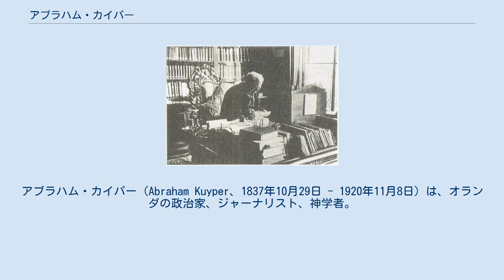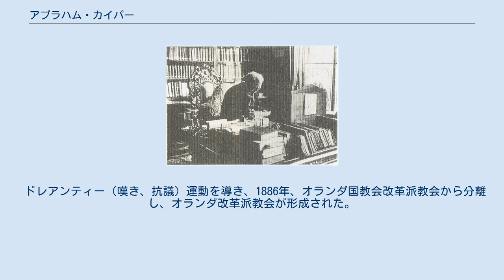アブラハム・カイパー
アブラハム・カイパー（Abraham Kuyper、1837年10月29日 - 1920年11月8日）は、オランダの政治家、ジャーナリスト、神学者。
彼は反革命党を設立し、1901年から1905年までオランダの首相を務めた。
ヘルマン・バーフィンクと共にオランダ改革派教会（Gereformeerde Kerken in Nederland）の創立にかかわった一人である。
コイペルと表記することもある。
 牧師の父と元教員の母の長男として生まれる。
カイパーは1848年10月10日11時15分、10歳の時に回心を経験した。
 1855年、ライデン大学神学部に入学。
ジャン・カルヴァンの神学とヨハネス・ア・ラスコーの比較教会論の学位論文を書いた。
 当時の大学はリベラルのライデン学派の影響があった。
子供時代の信仰を失い、信仰が後退していたカイパーは、講師のスホルテンが講師の中でキリストの体の復活を否定した時に、歓迎したほどであったが、後に後悔した。
 婚約者によって紹介されたシャーロット・M・ヨングの『レッドクリフの相続人』を読んで、子供のように泣いたカイパーは、再び神の御前にひざまずいて祈りを捧げることができるようになった。
 ベーストで牧会をはじめる。
貧しく平凡な労働者たちからカイパーは多くを学んだ。
 1867年にユトレヒトに招聘された。
1870年にアムステルダムに招聘された。
1874年に国会議員となる。
1875年に招かれたドワイト・ムーディー、イラ・サンキー、ロバート・ピアソル・スミスらの伝道集会に参加したとき、主の臨在の中にあった。
 1879年に反革命党を結成し、『我らが綱領』を発行。
 ドレアンティー（嘆き、抗議）運動を導き、1886年、オランダ国教会改革派教会から分離し、オランダ改革派教会が形成された。
 1898年10月10日からプリンストン神学校でストーン講義を行う。
 ライデン自由大学から神学博士号 1862年 国会議員（1874年-1877年）1875年にドワイト・ムーディー、イラ・サンキーらのリバイバル集会に参加 自宅にて研究中 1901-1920 ^ 『日本キリスト教歴史大事典』p.1322 ^ 『近代主義とキリスト教』p.149